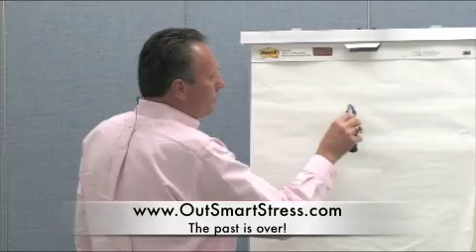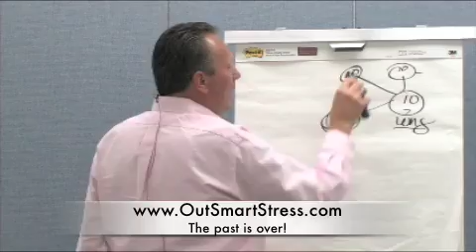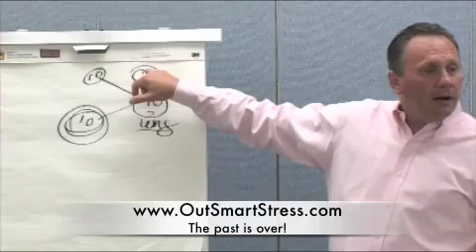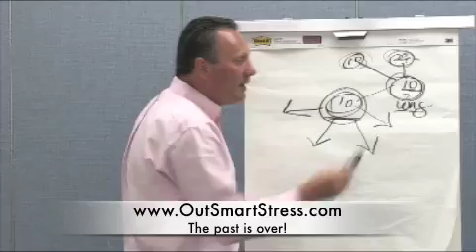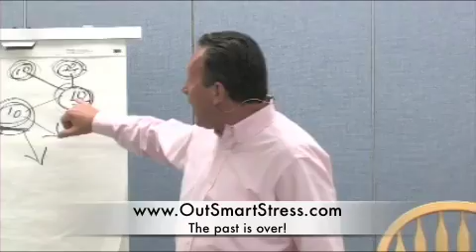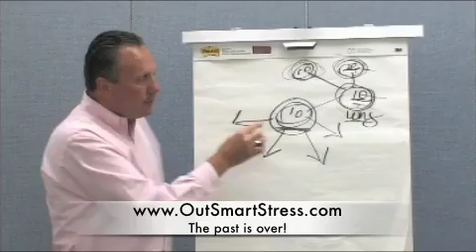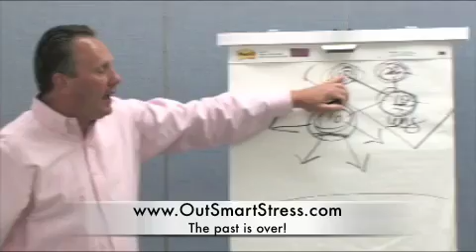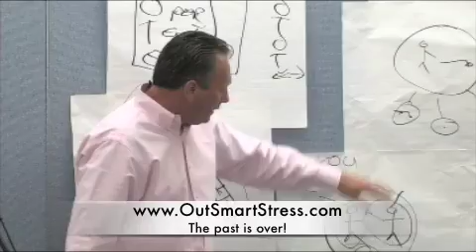8 Why is "Why?" A Bad Question | Mind Control Skills Made Easy | DIY Technique | Success For Life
"Why?" This one word leads you into the problem and builds an excuse for having the problem. You need skills to release the problem. Robert explains how we build our belief system and how we unconsciously support our problems. Get started with the FREE 7 Day Quickstart course @